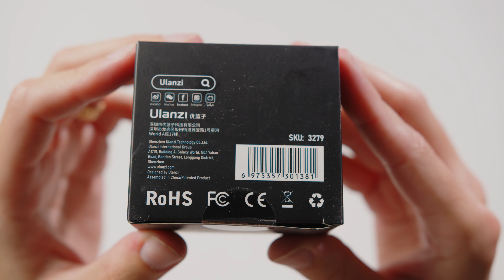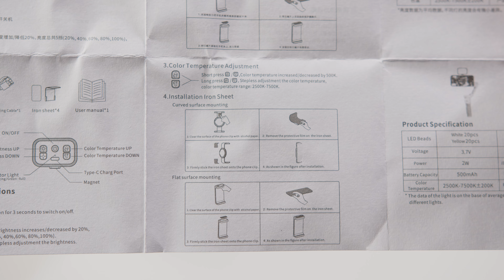Ulanzi VL40 Unboxing and Testing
Ulanzi VL-40 Unboxing and Testing

My Camera and Video equipment:
✅A Camera
✅B Camera
✅Lights: